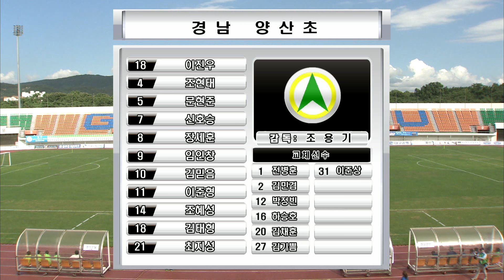[2015화랑대기유소년축구대회] 결승1 경기신일초 vs 경남양산초 (2015.8.17) 하이라이트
[2015화랑대기유소년축구대회] 결승1 경기신일초 vs 경남양산초 (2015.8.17) 하이라이트 인터넷 방송입니다.